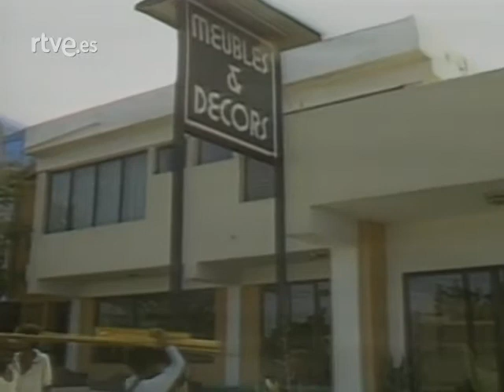Haití: después de Duvalier. Informe semanal 15/2/86